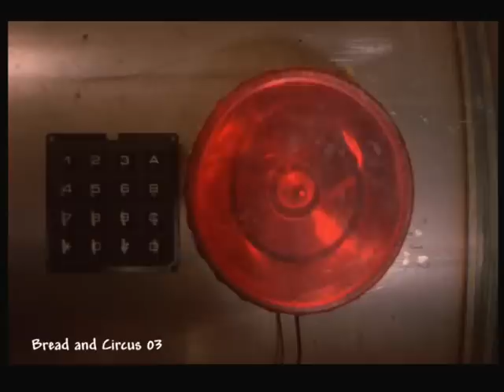Bread and Circus - clip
Please put Your seats in an upright position.A Scene from the film "Bread and Circus".
or make a direct donation to our Norwegian bank account: 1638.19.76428